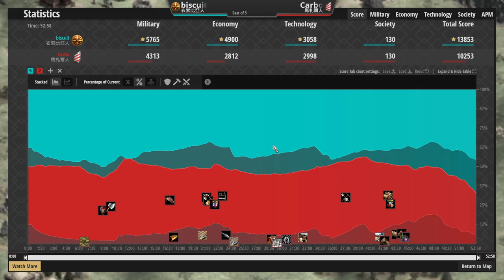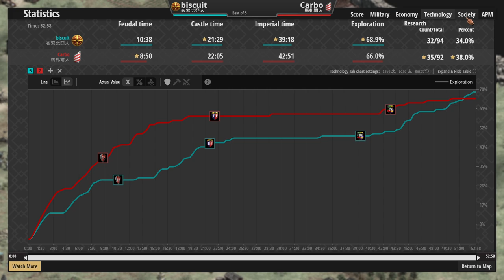🏹最速射箭雨弓兵團肆虐馬國！🐴馬扎爾封建速攻肉馬搶先三殺村民！ 衣索比亞vs馬扎爾 2100＋【世紀帝國2決定版&Aoe2】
▲這箭雨射的聲音聽起來賊舒服